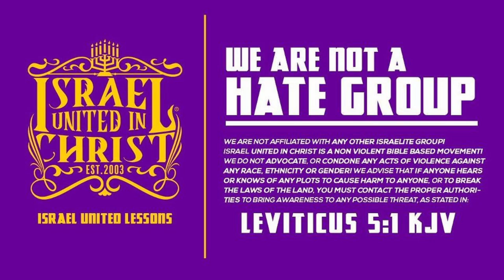Why Don’t We Know Where We Come From?